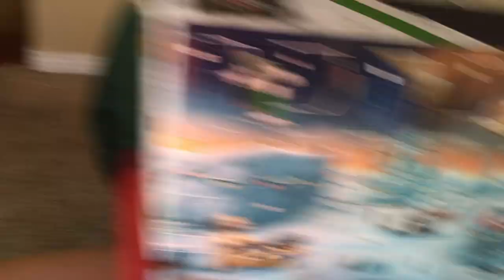Elf On The Shelf| Day 23